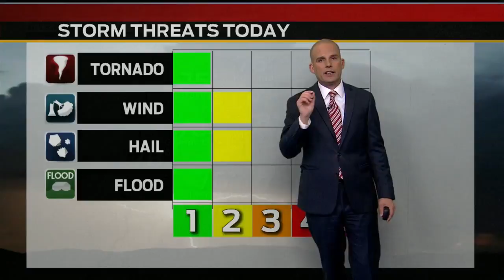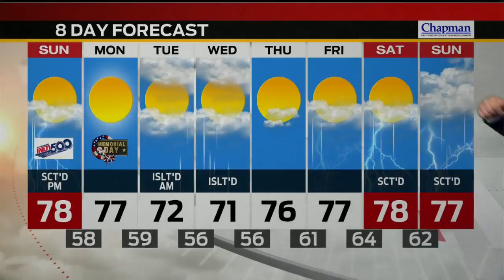Sunday Morning Forecast